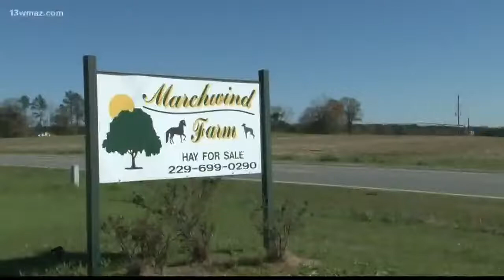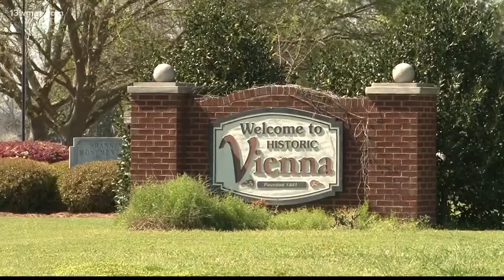Marchwind Italian Greyhound wins Westminster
Marchwind Italian Greyhound wins Westminster best in breed